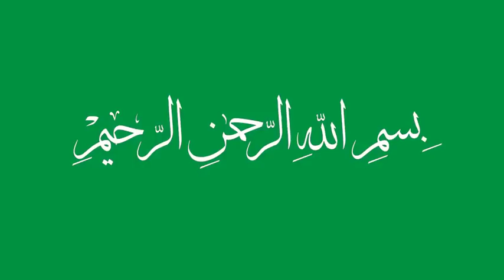مشاركة الطالب معز هلالي في مسابقة المولد النبوي الشريف 1439ه الفرع2